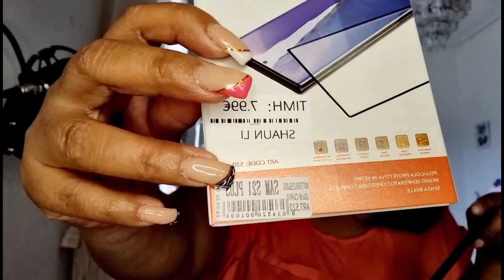UNBOXING SAMSUNG GALAXY BUDS PRO || GUESS SHOES ||JENNY&KIDS VLOGS